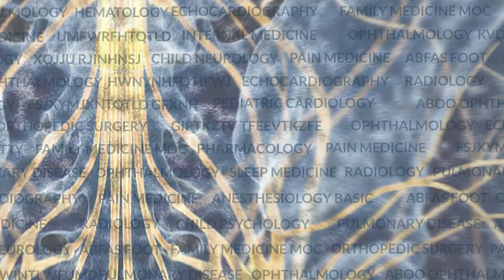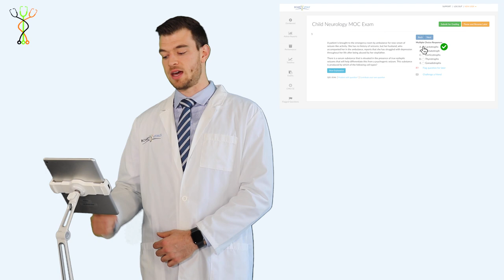Answering a Must-Know Neurology Question - Practice Connection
Adam Goodcoff, a 4th Year Medical Student, answers a Child Neurology question from our question bank! This lecture is part of our PracticeConnection video series. BoardVitals developed this series to highlight helpful practice questions and explanations.
This lecture explains which substance helped elevate epileptic seizures in a patient. You can find this question in our Child Neurology MOC, Neurology, and USMLE Step 1-2 question banks.

for up to date content from major publishers, faculty at top teaching programs, and leading specialists in healthcare.

BoardVitals is a medical specialty board certification preparation firm, offering comprehensive study material and question banks for physicians, medical students, and others in the health-care industry.